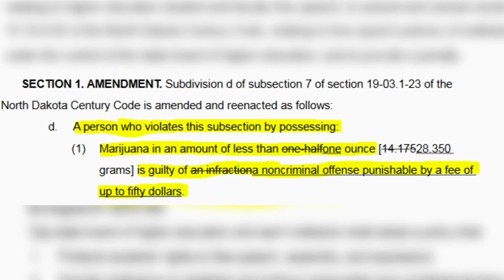Lawmakers support bill decriminalizing marijuana